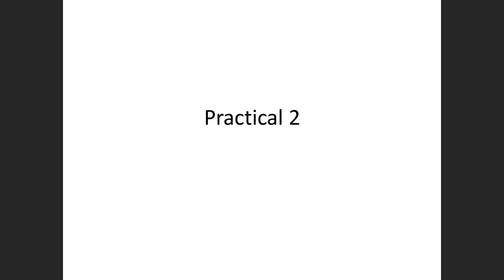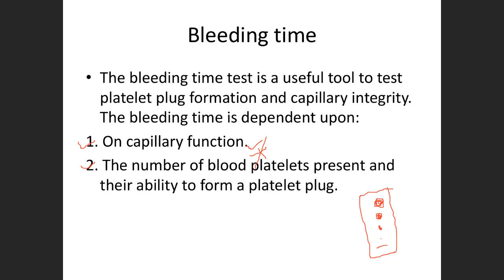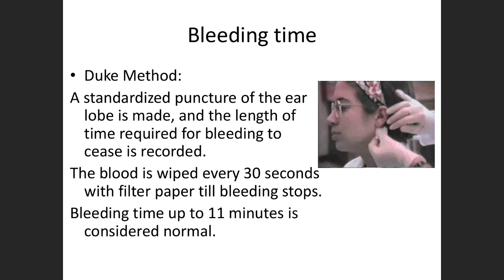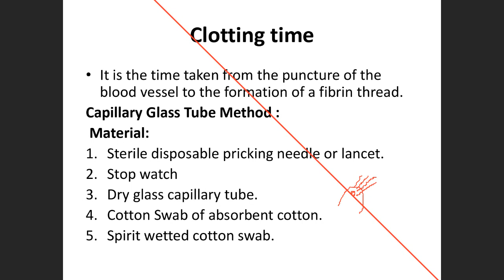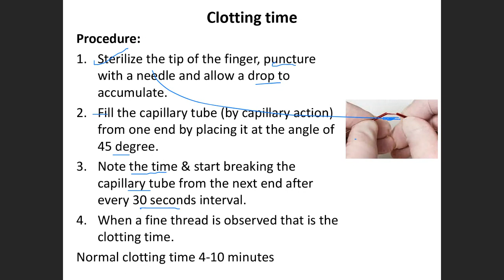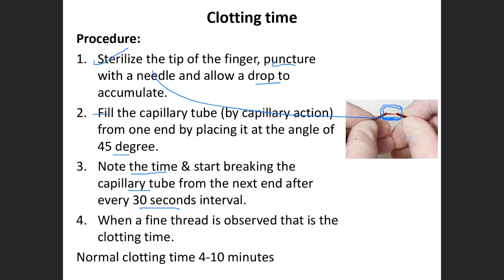Physio. Prac. | Hemostasis 2-recording 1